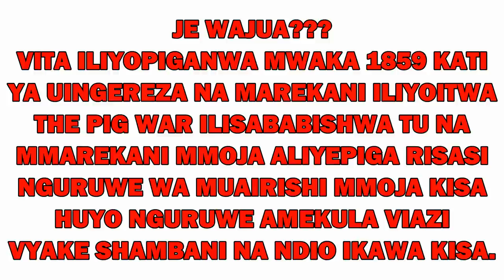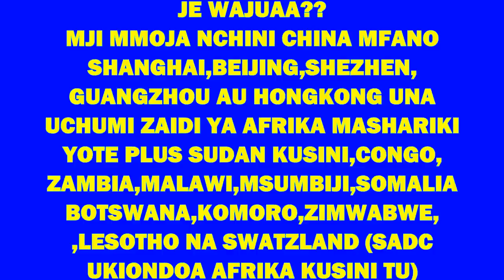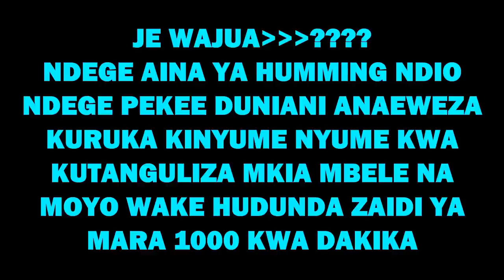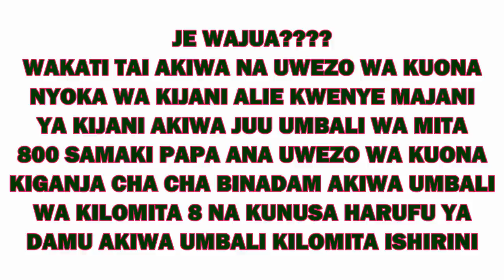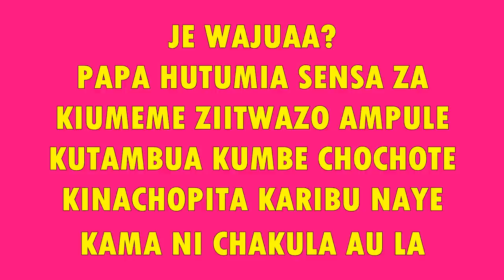Mambo 20 ambayo ukiyajua yatakufurahisha na kukushangaza utaona ajabu sana some 20 interesting facts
Mambo 20 ya kweli ambayo ukiyajua yatakushangaza na yatakufurahisha sana some 20 interesting facts , mambo ya kisayansi na kihistoria ambayo ukiyajua lazima yatakushangaza sana na utaona ni maajabu mambo ambayo hukuyajua kamwe yani je wajua??